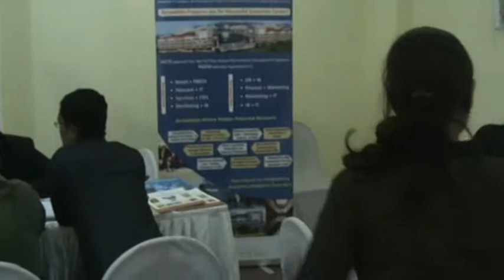MBA Sagar Surat 7 January 2011 B.MPG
Venue Lords Plaza, Near Delhi Gate, Surat (Gujarat) on 7th January 2011.
MBA SAGAR, An exclusive event one to one counseling for MBA/PGDM/PGP aspirants where they can visit to meet representatives from various top management institutes located at Pune, Bangalore, Mumbai, Delhi-NCR, Ahmedabad, Kolkata, Hyderabad, Indore, Jaipur and more. Students participating in this counseling are getting information about admission process, placement, infrastructure, fees, faculty, facilities and all other things related to institutes. Participating institutes in MBA Sagar 2011 are Suryadatta Group of Institutes-Pune, Sai Balaji Society-Pune (IIMS), MITCON-Pune, Bharti Vidhya Peeth-Pune (BVP), IBSAR-Pune/Mumbai, Guru Nanak Institute of Management Studies-Mumbai (GNIMS), International Institute of Planning and Management-Delhi, Ahmedabad, Jaipur, Bhopal, Mumbai, Pune, Bangalore and more (IIPM, Multiple Location), Xcellon School of Business-Ahmedabad and more.
Event organizers (DRONACHARYA Group of Consultancies, Mr. Arun Bapna, Mr. Atul Bapna and Mr. Nitin Bapna) for more details you may